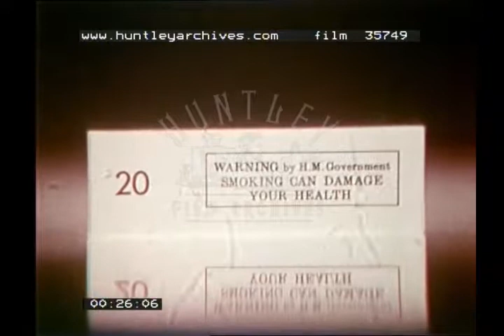Indian Cinema Ads, 1970s - Film 35749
A series of adverts for showing in Indian cinemas in the British Isles.  The adverts are for the dangers of smoking and also for several different jewellers in South West London. 1970's